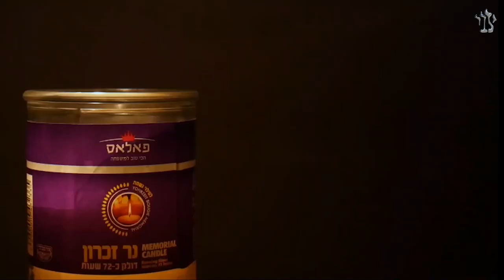Страшный указ фараона. Недельная глава Шмот | Рассказывает рав Цви Патлас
Если книгу Берейшит можно было назвать книгой праотцов, то Шмот - это книга сыновей. Она рассказывает об изгнании и избавлении...